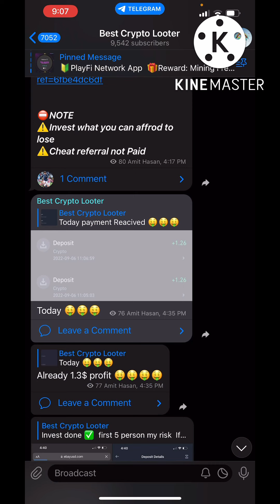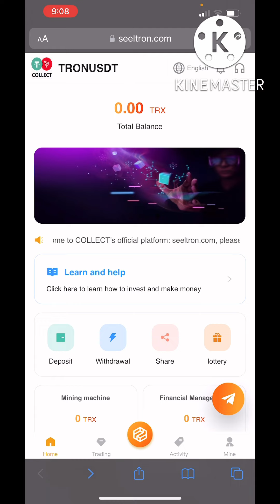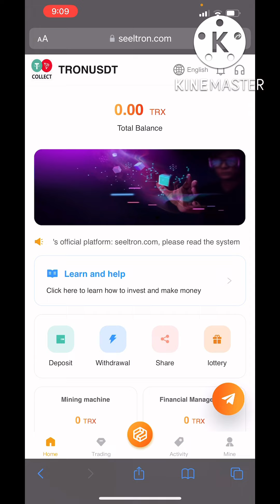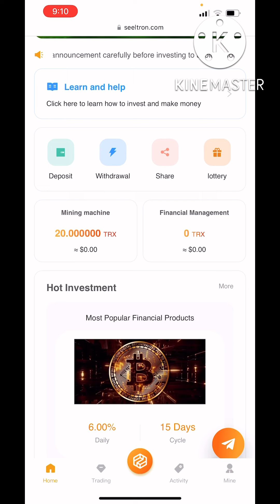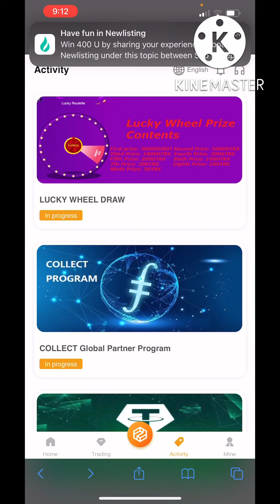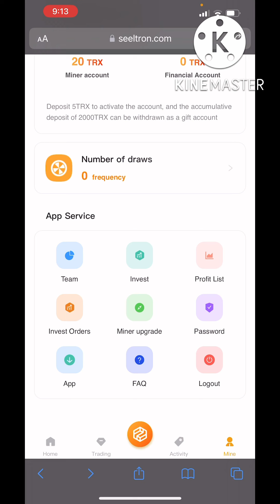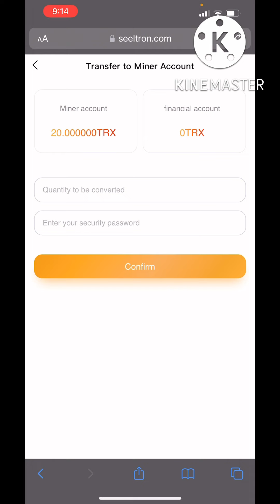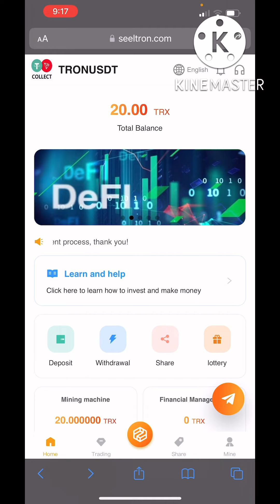How To Earn Free Unlimited Trx | Free Trx Mining Site | New Trx Earning Site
How-to-make-money-fastest#passive-income#profiteering-industry
make-money-project
make-money-online-shopping
ETH-GPU-Mining-Farm-Update-June-2022
New-Intel-GPU-out-in-the-Wild
torn trx
tron coin
torn mining